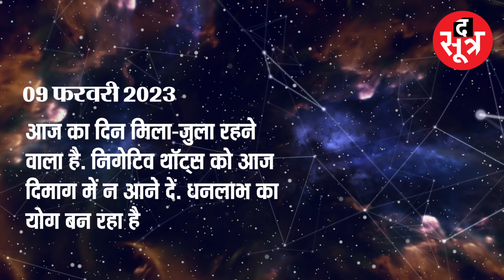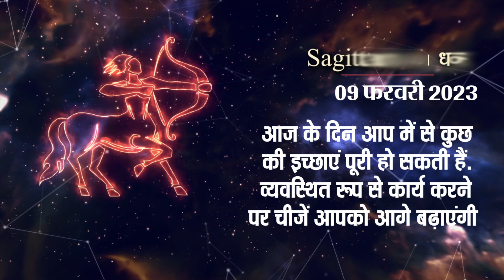जानिए आज किस राशि के लोगों को लेना पड़ सकता है बड़ा फैसला; पढ़िए आपका राशिफल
राशिफल,  क्या कुछ चल रहा है आपके जीवन में, रोजाना जानें द सूत्र के राशिफल से - TheSootr

The Sootr
Atarangi Media house private limited
3, Indira Press Complex,